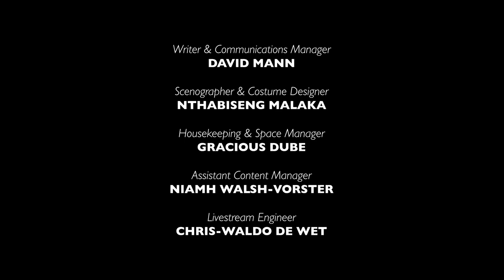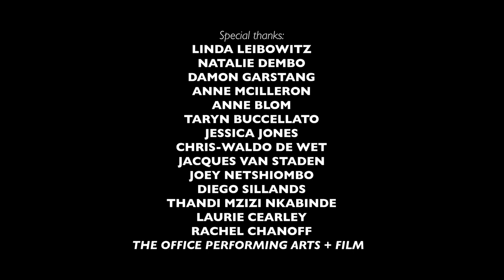Bhabha & Kentridge | August 2017 | IN CONVERSATION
In August 2017, The Centre for the Less Good Idea hosted its debut In Conversation, an informal evening of discussion in which Homi K. Bhabha and William Kentridge shared thoughts on collaborative processes, the act of walking and the notion of the burdened life.

In addition to being one of the most important figures in post-colonial studies, Bhabha is the Anne F. Rothenberg Professor of English and American Literature and Language, and the Director of the Mahindra Humanities Center at Harvard University. In 2012, Bhabha invited Kentridge to present the Charles Eliot Norton Lectures at Harvard. Bhabha has also written extensively on Kentridge’s work, specifically his works that deal with the politics of procession, such as More Sweetly Play the Dance and The Head and the Load, both of which are discussed in this In Conversation.

Ambulant thought, carrying one’s burdens and conditions through life, and the process of occupying city spaces through the act of walking are also points of discussion between the two. The consideration of scale in a work of art produces similarly rich discussions on the function and value of shadows and ultimately ties back to ideas of process, materiality, the act of walking in the studio and the studio space itself as a place of convergence that can afford one a utopian view of the outside world.

Ultimately, the 1hr 15 minute In Conversation is a rich and playful discussion that riffs on topics ranging from the processions of the dispossessed and the notion of foot power, to the nature of Johannesburg city and the artist’s mind in studio.

– David Mann

CREDITS:

PROJECT MANAGER | Shruthi Nair
STAGE MANAGER | Hayleigh Evans & POPArt Productions